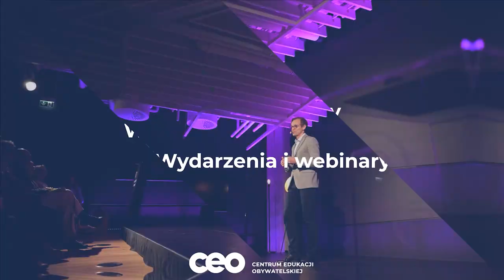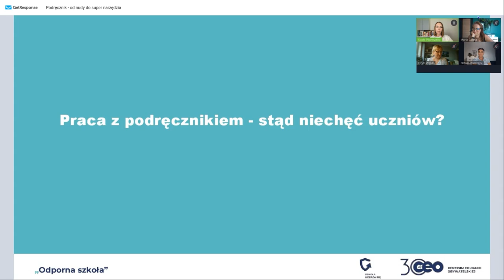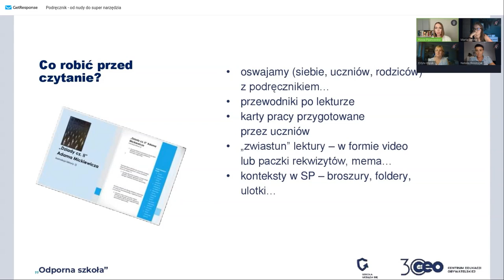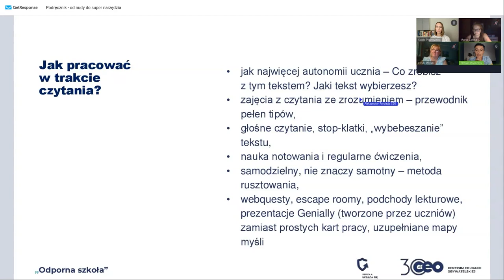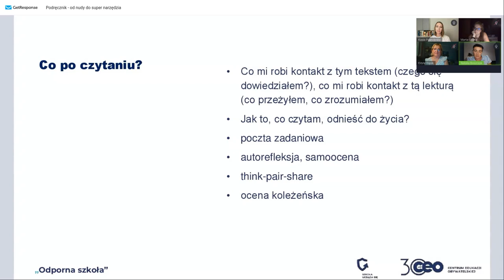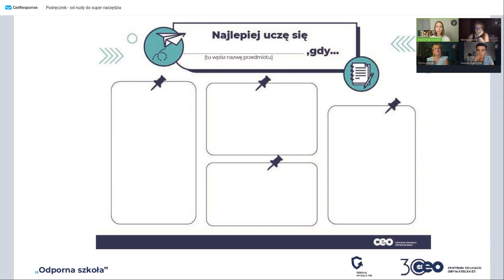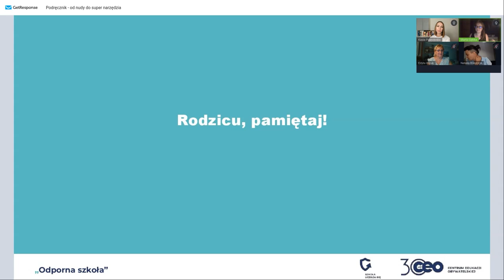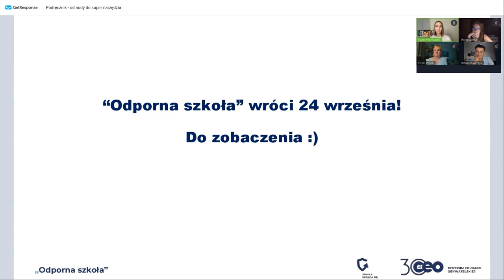Podręcznik - od nudy do super narzędzia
Powrót do pracy po dłuższej przerwie jest tak samo trudny dla nauczycieli, jak i dla uczniów. Pomocny może okazać się… podręcznik. Bywa, że nie ma on najlepszej opinii, może jednak okazać się świetnym narzędziem wspierającym samodzielność w uczeniu się.

Owszem, podręczniki często są pełne trudnych tekstów, niezrozumiałych dla uczniów. W dodatku młode osoby nie zawsze wiedzą, jak pracować z tekstem, by uczyć się skutecznie. Czują opór wobec podręczników. Po prostu ich nie lubią.

Tymczasem można pracować z podręcznikiem w ciekawy i przystępny sposób. Jak zatem odczarować ponurą cegłę i zmienić ją w szkatułkę z wiedzą? Jak oswoić młodych ludzi z pracą w tekstem, by mogli korzystać z tej umiejętności także w domu? Samodzielny uczeń ma lepsze wyniki na sprawdzianie, egzaminie i w życiu!

W czasie pierwszego w nowym roku szkolnym webinarium z cyklu „Odporna szkoła” rozmawialiśmy o tym:

🔵 jak modelować strategie uczenia się z podręcznika na lekcji, by uczeń mógł korzystać z nich w domu
🔵 jak robić dobre notatki przed, w trakcie i po czytaniu tekstu
🔵 czym jest aktywne czytanie i jak wygląda w praktyce
🔵 na czym polega wstępne uczenie i dlaczego warto z niego korzystać

Były z nami ekspertki:
🌟 Natalia Boszczyk – nauczycielka języka polskiego w szkole podstawowej i liceum w Warszawie. Psycholożka, trenerka, mentorka. Twórczyni bloga Szkoła Dobrej Relacji. Autorka książek  „Dobre relacje w szkole” oraz „Kryzysowy Niezbędnik Nauczyciela”.
🌟 Marta Gębka – nauczycielka biologii i języka polskiego jako obcego w szkole podstawowej i liceum w Poznaniu.
🌟 Edyta Wąsik – nauczycielka historii w Międzynarodowej Szkole Podstawowej Paderewski w Lublinie. Jest trenerką, asystentką szkół oraz mentorką kursów internetowych w Centrum Edukacji Obywatelskiej.

Webinarium poprowadziła Kasia Pijanowska - ekspertka Centrum Edukacji Obywatelskiej.